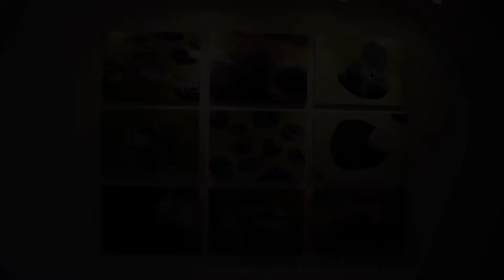평창 비엔날레 산책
평창 알펜시아리조트 스키하우스와 컨벤션 센터에서 열리는 제2회 평창 비엔날레

Julie Upmeyer, Patricia Toma, 송진수, 신대엽 등

국내 외 걸출한 작가들의 작품을 만나 볼 수 있다.

7월 22일 부터 내달 11일 까지 개최되는 제2회 평창 비엔날레의 작품들을 영상을 통해 미리 만나보자